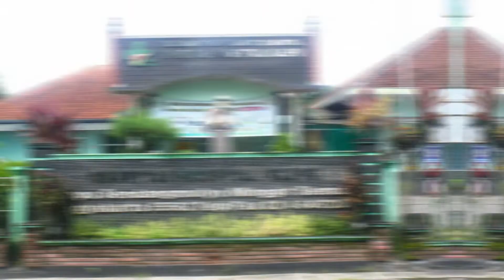Company Profile Charitas Group